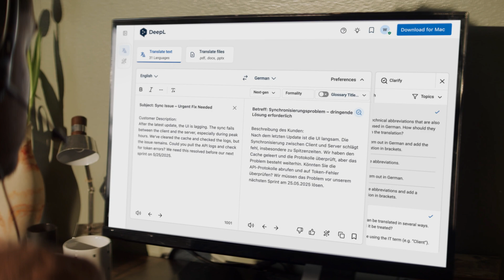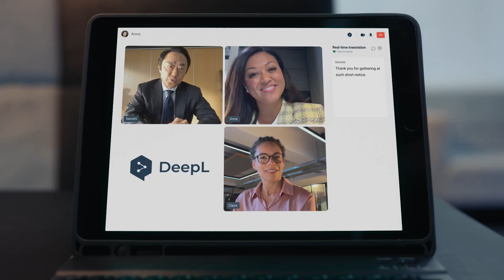Unboxing the future of Language AI with Europe's first NVIDIA DGX SuperPOD with DGX GB200 systems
DeepL just deployed the first NVIDIA DGX SuperPOD™ with DGX GB200 NVL72 systems in Europe.

Its step-change in performance means that translating the entire web, a task which previously took 194 days of non-stop processing, can now happen in just 18 days!

The new SuperPOD will enable DeepL to train larger models even faster, develop brand-new features and capabilities, and introduce groundbreaking new ways for customers to work with Language AI.

Get more details of what’s coming from DeepL and NVIDIA in our press release

The future of Language AI is here!